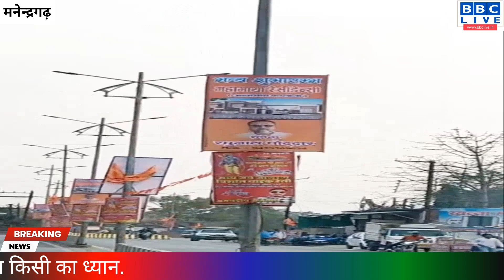मनेन्द्रगढ़.नगर पालिका द्वारा लगाए गये बिजली के खम्भे बने प्रचार प्रसार का जरिया.बिना अनुमति होर्डिंग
मनेन्द्रगढ़. नगर पालिका द्वारा लगाए गये बिजली के खम्भे बने प्रचार प्रसार का जरिया. बिना अनुमति के खम्भे में लगाए जा रहे व्यवसायिक होर्डिंग.सी एम ओ से की गई मामले की शिकायत. संबंधित फर्म के संचालक को दी जायेगी नोटिस. बड़ा सवाल, नेशनल हाईवे में लगाए गए में होर्डिंग से अगर कोई दुर्घटना होती है तो जिम्मेदार कौन होगा?.अतः इन अवैध होर्डिंग को तत्काल हटाने की माँग.और अगर कार्यवाही नहीं होती तो इन खम्भे में सभी को लगाना चाहिए अपने दुकान का होर्डिंग -बोर्ड.किसी मार्ग से दिन भर गुजरते हैं बड़े अधिकारी फिर भी नहीं गया किसी का ध्यान.